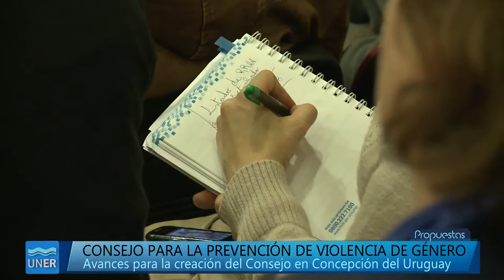Avances para la creación del Consejo de Violencia de género de C. del Uruguay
Se llevó a cabo, este lunes por la tarde en el salón del Rectorado de la UNER de Concepción del Uruguay, una importante reunión con la intención de avanzar en la conformación del Consejo para la Prevención de la Violencia de Género en Concepción del Uruguay.

Encabezaron el encuentro, el intendente José Lauritto y la senadora nacional Sigrid Kunath y por invitación del Consejo Municipal de la Mujer de la Secretaría de Desarrollo Social de la municipalidad local fueron invitadas autoridades judiciales, de seguridad, instituciones, organizaciones y entidades diversas, relacionadas a la temática de la mujer y la violencia.
Participaron de este primer encuentro la anfitriona en representación del rectorado de UNER, la Secretaria Académica Roxana Puig, el Juez de Familia Andrés Torres, los titulares de ambas secretarías; funcionarios judiciales, integrantes de organizaciones civiles, los secretarios de Desarrollo Social, Oscar Noir, de Gobierno Ricardo Vales y de Salud Sergio Bertelotti, la titular del Copnaf, profesionales y autoridades locales. También estuvo presente la deportista olímpica de nuestra ciudad, Magdalena Garro, quien destacó: “En el deporte también se sufren situaciones de violencia, por lo que debemos aportar y sumar todos, desde todos lados”.